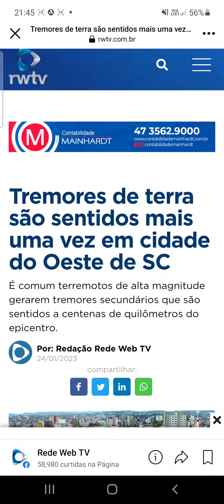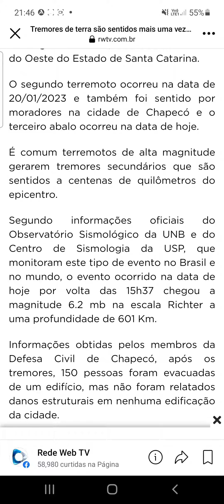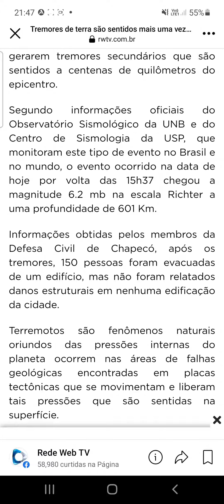Tremores de terra são sentidos mais uma vez em cidade do oeste de Santa Catarina Chapecó 24/01/2023